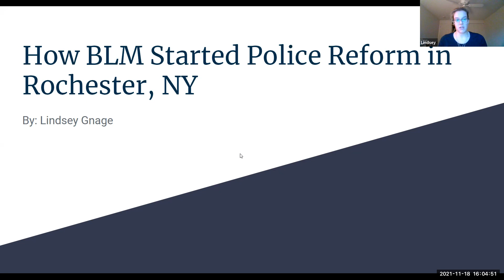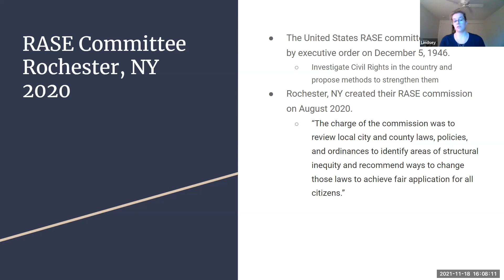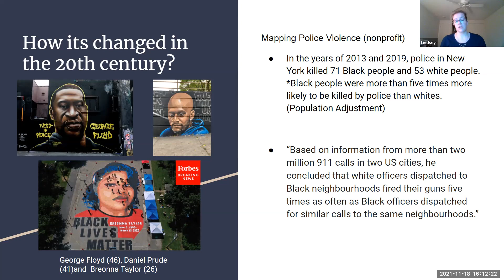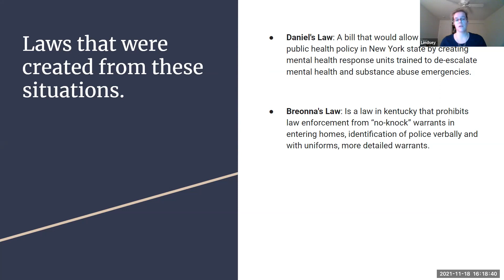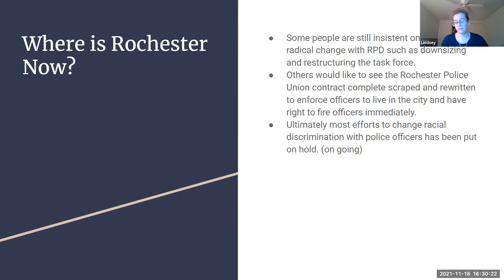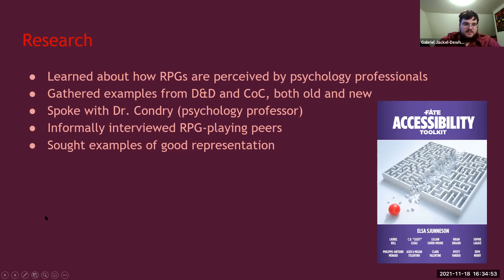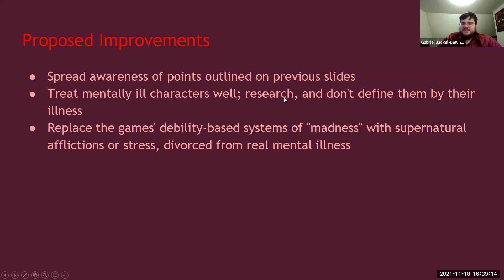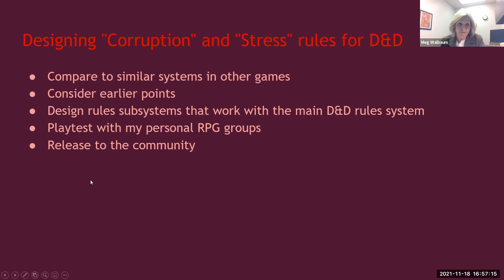Capstone 11-18-21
Lindsey Gnage - How BLM Started Police Reform in Rochester, NY
Gabe Jackel- Dewhurtst- A Critique of Mental Illness Portrayal in Roleplaying Games